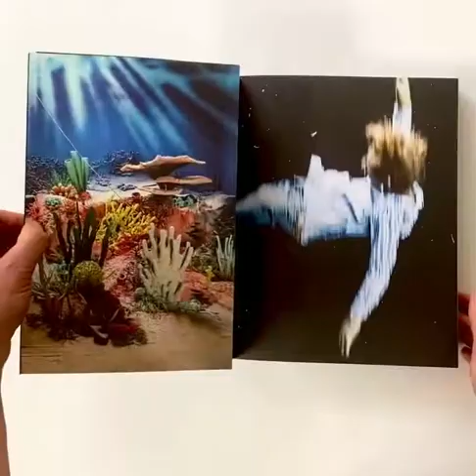RINUS VAN DE VELDE - I’D RATHER STAY AT HOME, ...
RINUS VAN DE VELDE
I’D RATHER STAY AT HOME, ...
Drawings and installations: Rinus Van de Velde
Editor: Kunstmuseum Luzern
Texts: Fanni Fetzer and Koen Sels
Publisher: Hannibal books
Graphic design: Tim Bisschop
Printing: die Keure, Bruges, Belgium
Binding: Brepols, Turnhout, Belgium
This book is published on the occasion of the exhibition
at Kunstmuseum Luzern (February 20, 2021 to June 20, 2021)